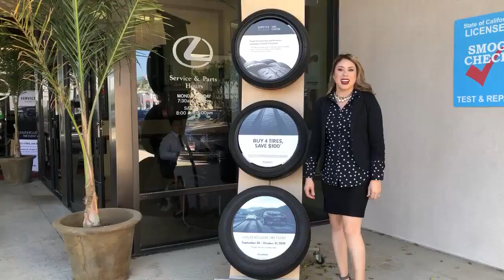Tire Sales Event at DCH Lexus of Oxnard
Break in a new set of treads without breaking you budget, now at DchLexusofOxnard Tire Sales Event with Cynthia Madrigal-Martinez 👌🌷❗️🚗

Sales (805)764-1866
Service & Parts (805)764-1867